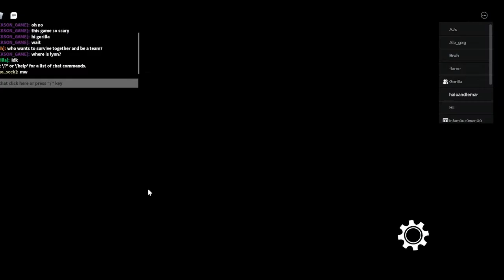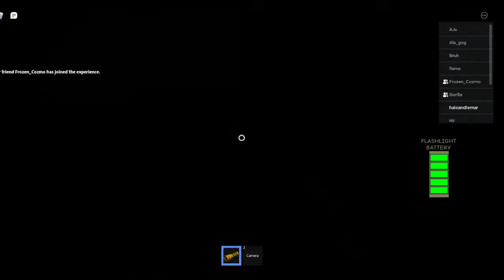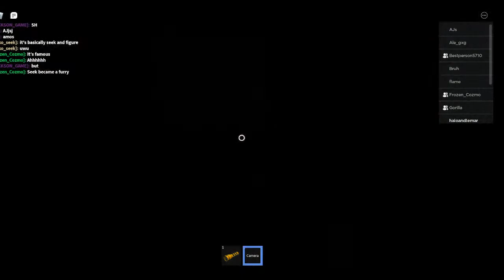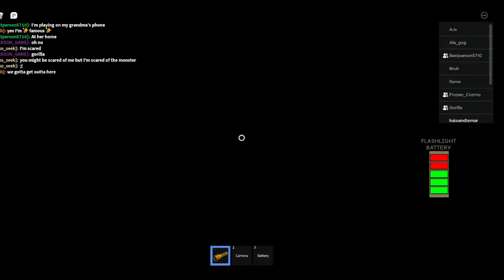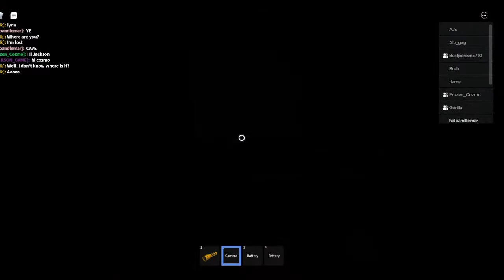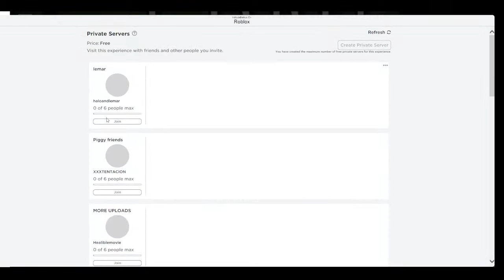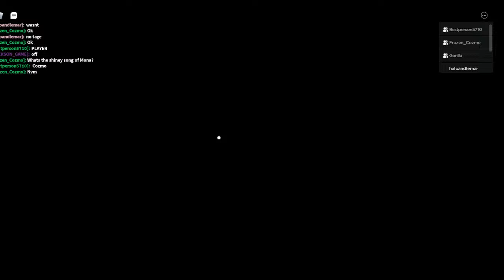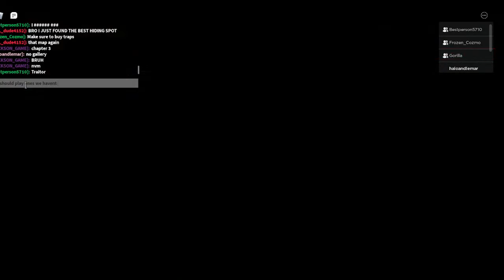Happy Easter gaming! Lets play some